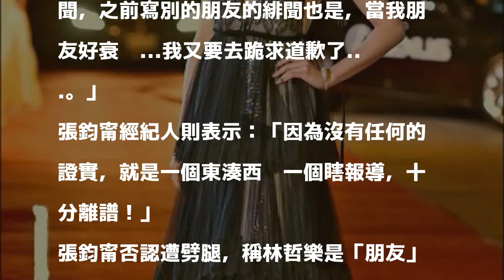張鈞甯被爆床邊抓姦林哲樂 酸回「太精彩」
〔記者羅凌筠／台北報導〕張鈞甯今日被週刊爆料慘遭導演男友林哲樂劈腿，上演「床邊抓姦」，活逮女生傳露骨曖昧簡訊給林哲樂，怒斬2年戀情，林哲樂為了挽回，否認該女是小三，強調只是「砲友」而已，但張鈞甯鐵心分手，重修舊好的機率微乎其微，對此，張鈞甯回應「當我朋友好衰喔」，委婉為林哲樂解套。

發表評論評論如下。